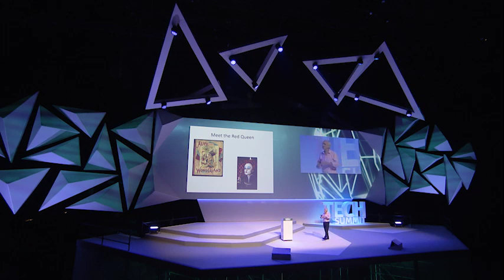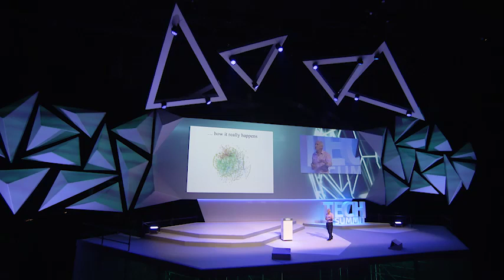Innovation - Converting Knowledge to Value - John Bessant at Liberty Global Tech Summit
John Bessant at Liberty Global Tech Summit discusses Innovation and how we can convert Knowledge to Value